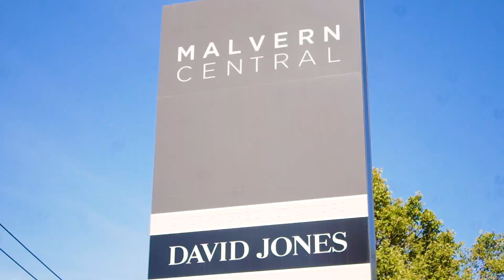4/23 Kooyong Road, ARMADALE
Come and meet Lauchlan Waterfield at 4/23 Kooyong Road, Armadale - At the forefront of elegant design and sophisticated living, no expense has been spared in the renovation of this two bedroom ground-floor courtyard apartment in exclusive Armadale surroundings.  For more information about this property, including the Statement of Information, visit our